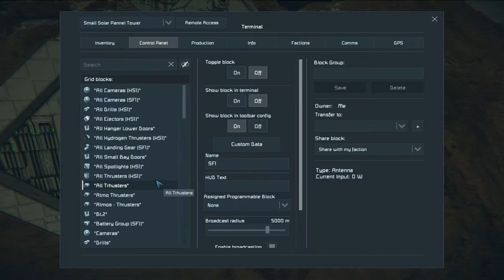Space Engineers - Docking the Battery Planetary Mining Ship and My big hanger doors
Just a short video showing me docking my battery powered planetary mining ship and I also took the opertunity to show off my big hanger doors as it has taken a while to get these working proplery, which partly due to the amount of materials need in Just a short video showing me docking my battery powered planetary mining ship and I also took the opportunity to show off my big hanger doors as it has taken a while to get these working properly, which partly due to the amount of materials need in survival mode to get the job done.

The top and bottom layers are slight different designs, I basically improved the top layer to allow for more space in comparison to the bottom layer. I have to say the hanger doors were and are the most pleasing item to finish constructing to date, just because of the new challenges that came with it.

The only way this could be improved is if we had a block that slides and forms a seal so the hanger could be air tight, but if you were in space you would just need to leave the hanger unpressurised and have an air lock system between the hanger and the rest of the ship or station.
urvival mode to get the job done.

The top and bottom layers are slight different designs, I basically improved the top layer to allow for more space in comparison to the bottom layer. I have to say the hanger doors were and are the most pleasing item to finish constructing to date, just because of the new chalenges that came with it.

The only way this could be improved is if we had a block that slides and forms a seal so the hanger could be air tight, but if you were in space you would just need to leave the hanger unpresurised and have an air lock system between the hanger and the reast of the ship or station.